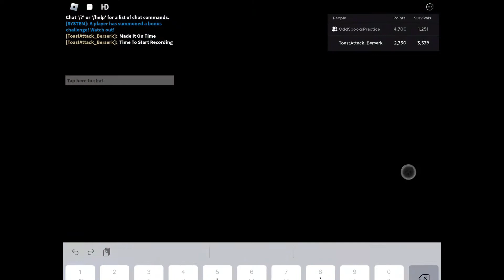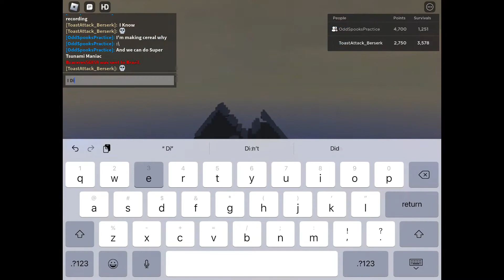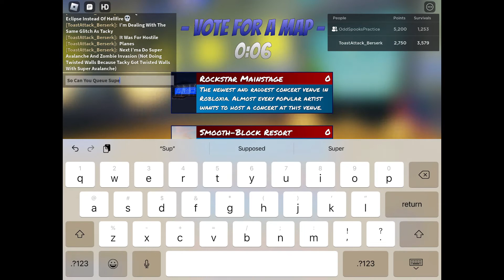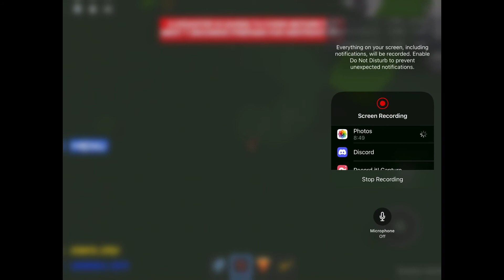Roblox Disaster Warning | Super Tsunamis + Holiday Mashup On Spooktopia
Ok So Just For A Summary I Recorded Super Volcano, Super Meteors, Tornado Emergency (+ Derecho), Hypercane, Super Hostile Planes (+ Holiday Mashup), Super Dust Bowl, Super Tsunamis, And Now Super Avalanche So That Equals To 8 Super Disasters Recorded

The Only Super Disasters I Haven’t Recorded Yet Is Super Solar Flares, Super Gamma Rays, Super Blizzard, And Super Limnic Eruptions